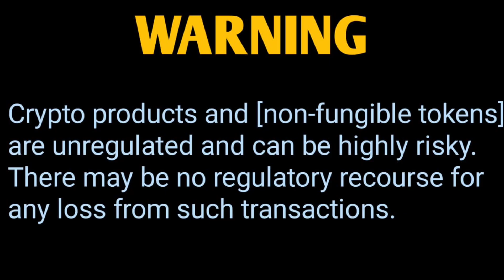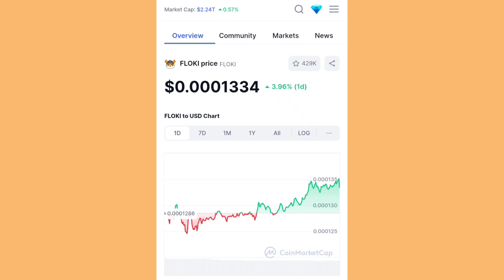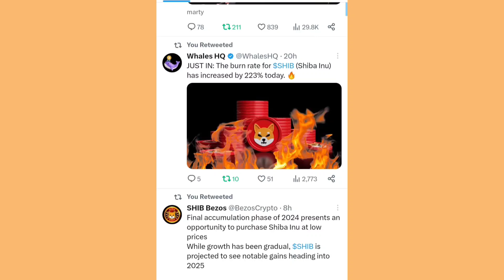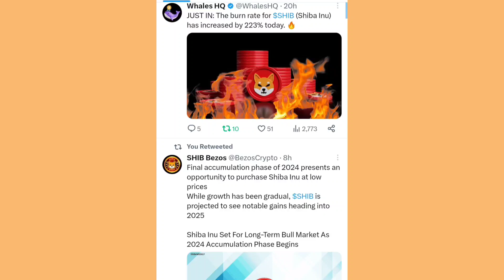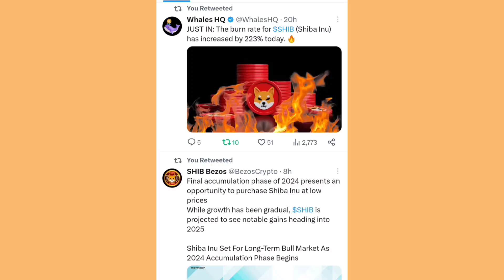Breaking News 💯 बड़ी खुशखबरी 😱 Shiba To The Moon बड़ा ऐलान 📣 SHIBA INU COIN NEWS TODAY